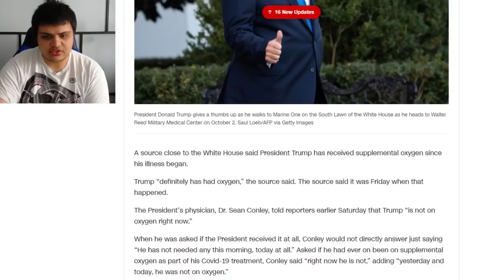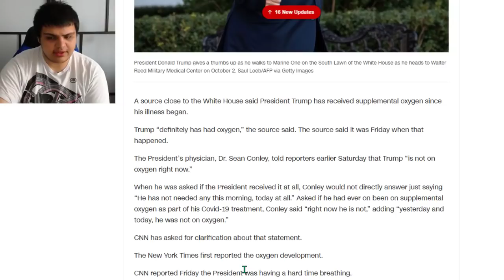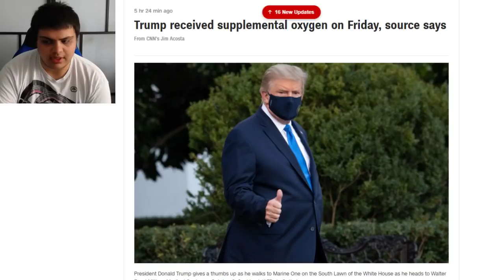BREAKING: Donald Trump Had Trouble Breathing & Was Given Supplemental Oxygen On Friday For COVID-19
Trump received supplemental oxygen on Friday, source says

A source close to the White House said President Trump has received supplemental oxygen since his illness began.

Trump “definitely has had oxygen,” the source said. The source said it was Friday when that happened.

The President’s physician, Dr. Sean Conley, told reporters earlier Saturday that Trump “is not on oxygen right now.”

When he was asked if the President received it at all, Conley would not directly answer just saying “He has not needed any this morning, today at all.” Asked if he had ever on been on supplemental oxygen as part of his Covid-19 treatment, Conley said “right now he is not,” adding “yesterday and today, he was not on oxygen.”

CNN has asked for clarification about that statement.

The New York Times first reported the oxygen development.

CNN reported Friday the President was having a hard time breathing.

Ethereum: 0x7699AE5E4A4b491Cf2cF3dAc3EE14Adf8c29b438